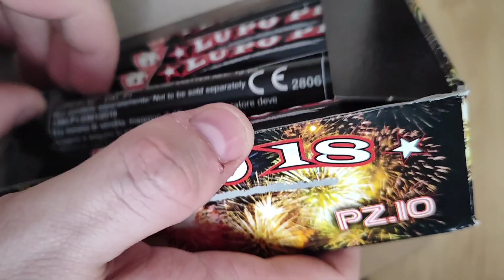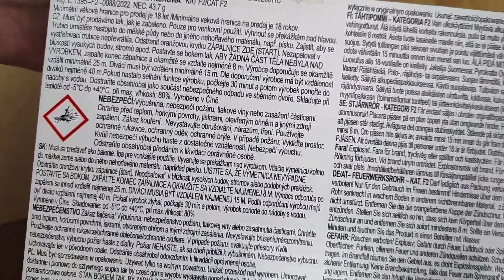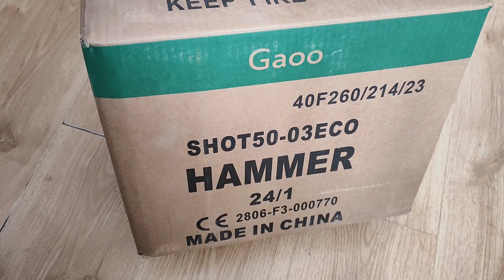Unboxing, Petardy Firecrackers Polenböller! Lupo P1 singel shot Odpalaj nie Dygaj!